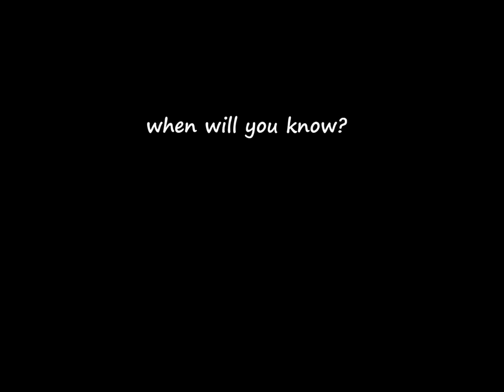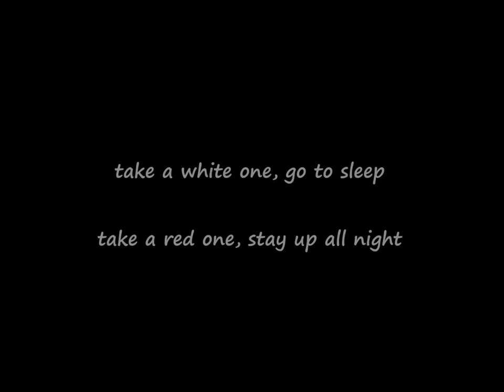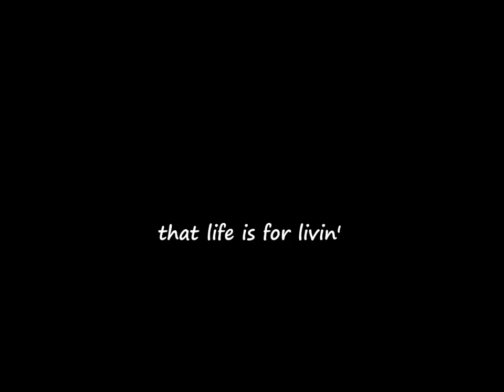"Spin, Spin, Spin" w/Lyrics- Jim and Ingrid Croce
A brilliant and haunting commentary by Jim and Ingrid Croce about the pitfalls and narcissism of drug addiction. "Spin, Spin, Spin" was written by Jim and Ingrid Croce and features their terrific harmonies.